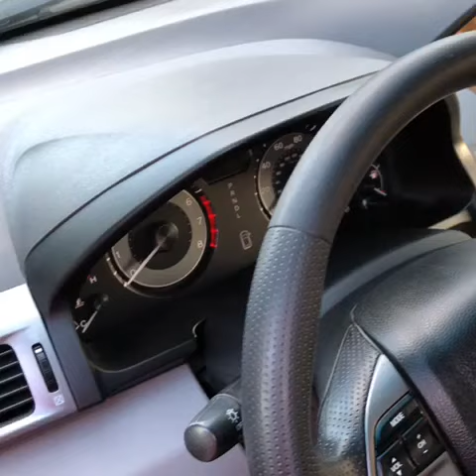Honda Odyssey interior detail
Today in this video I will be detailing a Honda Odyssey Carpet and seats